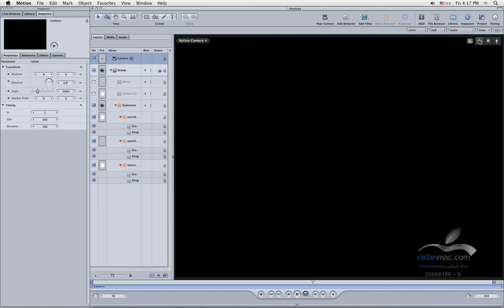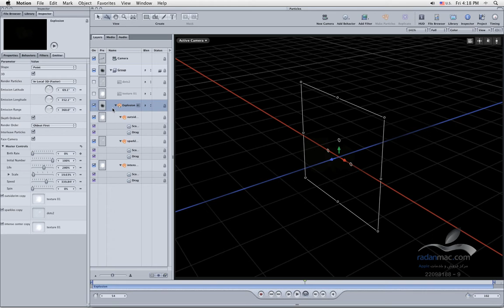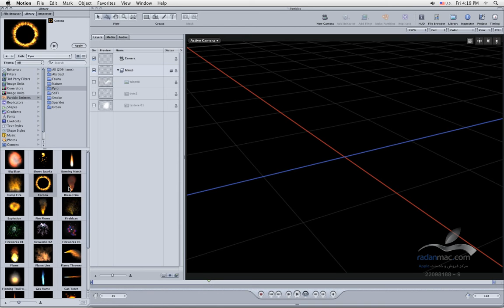47. Apple Motion - Particles 3D - Persian